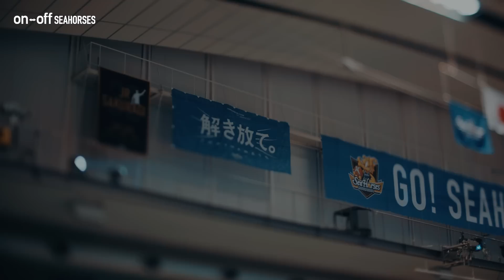歩み続ける「on-off SEAHORSES」vol.8 | シーホース三河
オンコートで輝く裏には、オフコートでの成長や、それぞれのストーリーがある。シーホース三河初、専用カメラで選手たちの日常を追いかける動画コンテンツ「on-off SEAHORSES」。

›Bリーグ見るなら「バスケットLIVE」で！

›シーホース三河公式SNS一覧